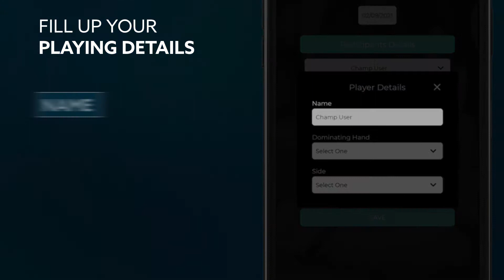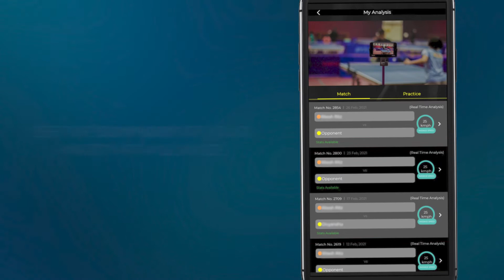Help & Guide| Real-Time Match Analysis